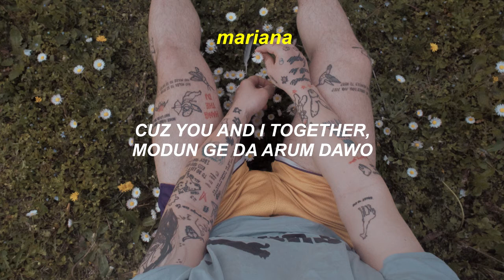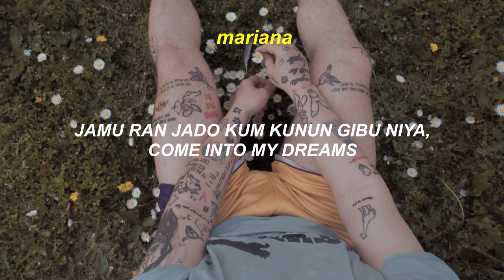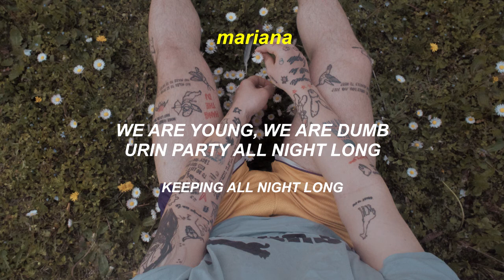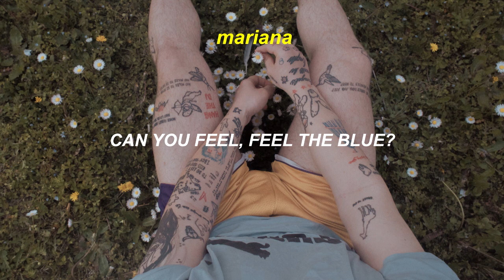𝐖𝐨𝐧𝐡𝐨 (원호) – 𝐁𝐋𝐔𝐄 – 𝐄𝐚𝐬𝐲 𝐋𝐲𝐫𝐢𝐜𝐬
ஓீ͜͡៚♡. . . 暗い地獄。